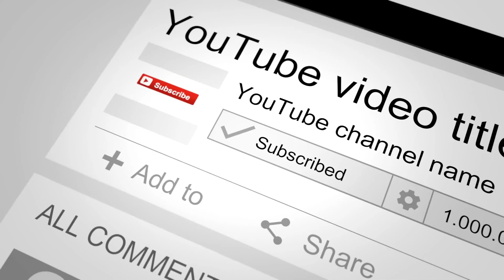Stars Premier League Season 9 Match 18: Team XI vs Turpy Apps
Date & Time: 26th November 2017 & 11:00 AM
Venue: Aadhya Reddy Cricket Ground, Hyderabad.
Toss: Team XI won the toss, chose to bat
Team XI: 128 / 7 in 20 Overs
Turpy Apps : 72 / 10 in 16.2 Ocers
Result: Team XI won by 56 Runs